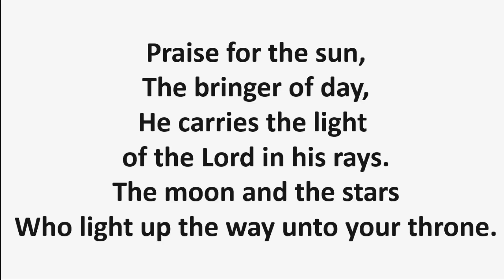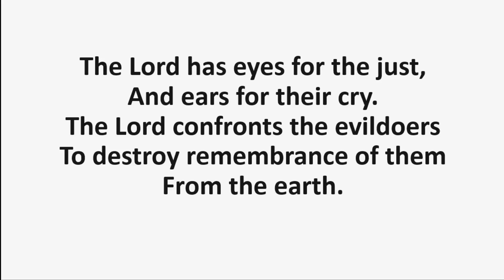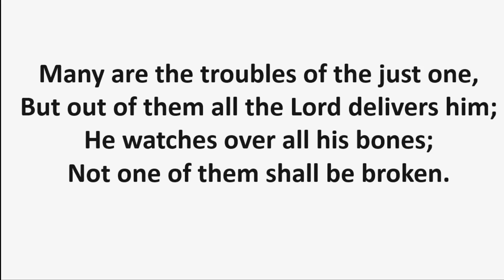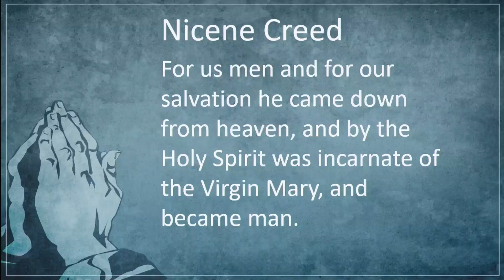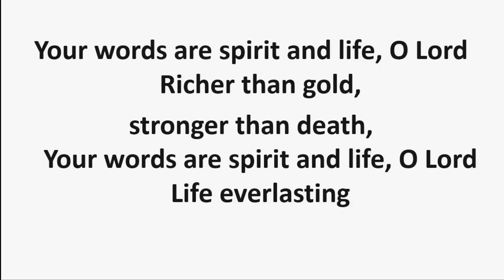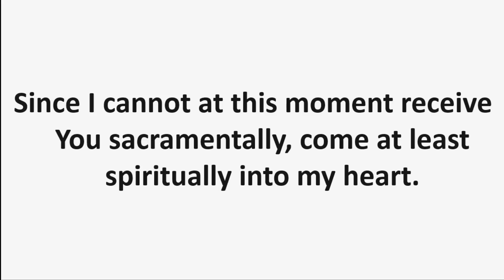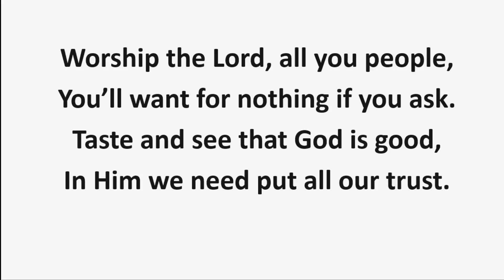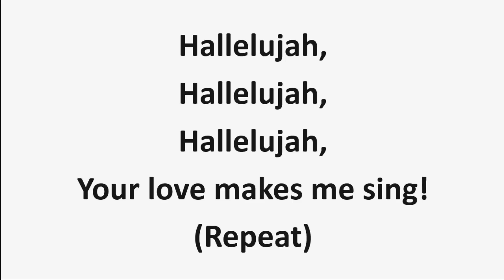Mass 21st Sunday in O.T. August 25